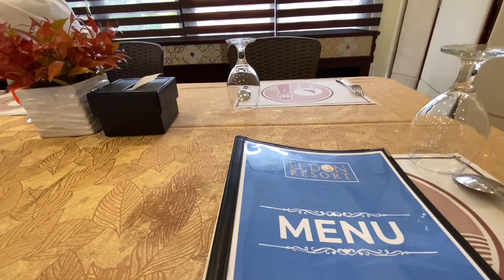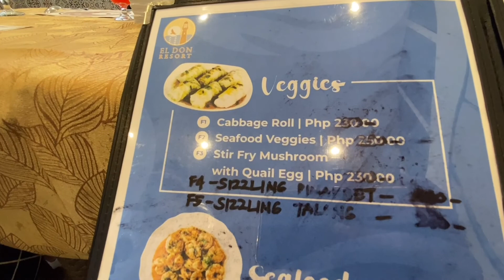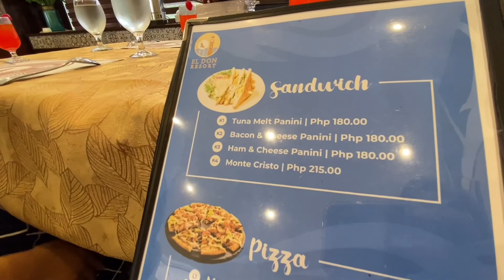El Don Weekend Day Tour Part 1